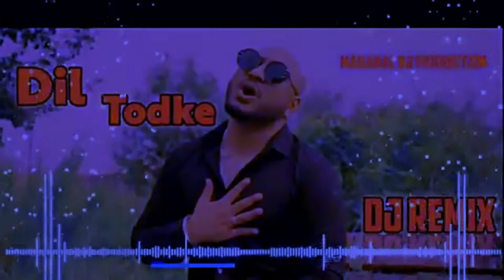Dil todke hasati ho mera B Praak dj song || Hard remix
Apko jo bhi sawal puchna ho instagram pr puch sakte ho
thankyou.

Dil todke Song lyrics:-

❤❤Sawal ek chhota sa tha
Jiske peechhe yeh poori zindagi barbaad kar li
Bhulaun kis tarah woh donon aankhein
Kitaabon ki tarah jo yaad kar li  ❤❤

Tum de rahi ho dil mein kisi aur ko jagah
Lekin koyi na chahega tumko meri tarah

Kya hai kusoor mera
Jo dil se utar gaya
Mud ke bhi na dekha mujhe
Tumne ek dafaa

Jaise gayi ho
Jaise gayi ho
Jaata hai kya koyi
Aise chhod ke

Ho dil tod ke hasti ho mera
Wafayein meri yaad karogi
Pher do mujhse aaj nigaahein
Kadar mere baad karogi

Woh tum hi to thi
Jo baar baar aake
Lagti thi gale mere

Woh bhi tum hi thi
Har roz sath jiske
Dil raat dhale mere

Kahan gayi tum ho
Kahan gayi tum dard se mera
Rishta jod ke

Ho galiyon galiyon liye khada main
Tukda tukda dil
Kaash kisi ne poochha hota
Kaise ujda dil

Tukda tukda dil
Kaise ujda dil

Kaise bhar di
Kaise bhar di nadiya maine
Aanchal nichod ke

Hasti ho mera
Dil tod ke
Haaye dil tod ke

Sirf dil toota hai saans nahi
Dhadkanon mein rawani abhi baaki hai
Pyar ka kissa khatam ho gaya to kya
Zindagi ki kahaani abhi baaki hai

💢💢💢💢💢NOTICE💢💢💢💢💢

कृपया ध्यान दे यह चैनल किसी गलत उपयोग के लिए नहीं बनाया गया है।अगर मैंने आपका कोई गाना अपलोड किया और यदि आप इसे हटाना चाहते हैं तो हमें संपर्क करें आप का गाना हटा दिया जाएगा।

act.

Song achha lage to comment karna na bhule .
and
AAPKA SUPPORT HAMESHA BANAYE RAKHNA

coming!
Music in this video
Listen ad-free with YouTube Premium
Song
Dil Tod Ke
Artist
B Praak
Tseries Music (on behalf of T-Series); Songtrust, TSeries Publishing, and 4 Music Rights Societies